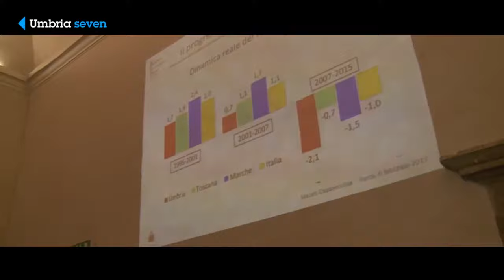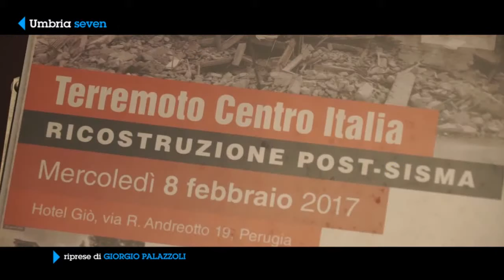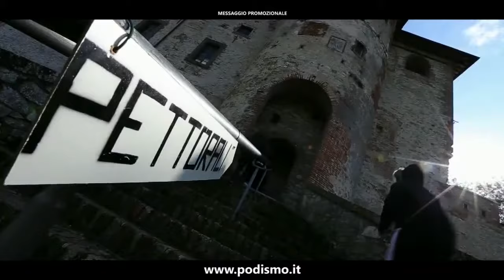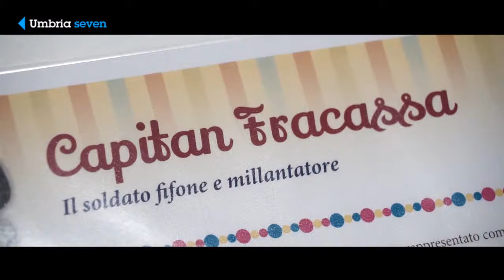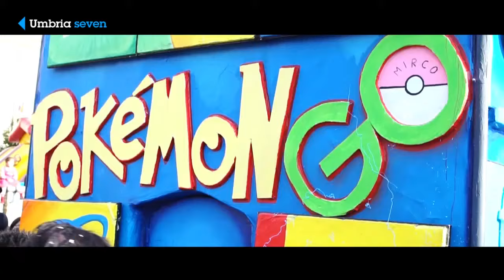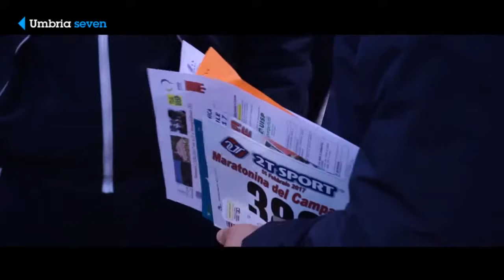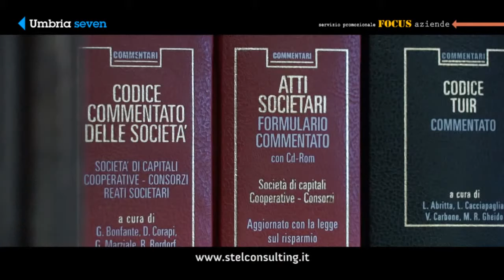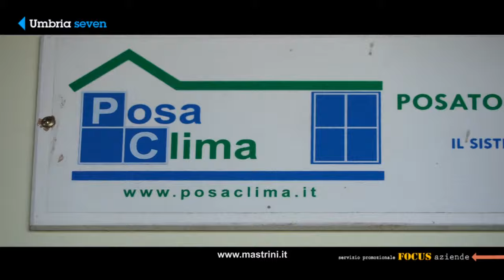[UMBRIA SEVEN] #93 - 15 febbraio 2017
1. I presidenti di Anci Umbria, Toscana e Marche riuniti a Narni per sostenere il progetto della macroregione ‘Italia di mezzo’

2. Convegno dei Collegi dei geometri di Perugia e Terni su ‘Terremoto Centro-Italia. Ricostruzione post sisma’

3. Evento ‘Wella collection show Color contouring’ a Bologna

4. ‘Teatro delle maschere della commedia dell’arte italiana’ a Gualdo Tadino fino al 26 marzo

5. Anteprima carri allegorici del Carnevale dei bambini di Acquasparta in programma ancora il 19 e 26 febbraio

6. Carnevale di Sant’Eraclio

7. La 28esima edizione della Maratonina del Campanile di Ponte San Giovanni

8. [FOCUS AZIENDE] Snow drive experience della concessionaria Rossi Mercedes-Benz al Terminillo film festival

9. [FOCUS AZIENDE] Stel consulting – Centro servizi e studio consulenza strategica per imprese

10. [FOCUS AZIENDE] Falegnameria Mastrini a Cerqueto di Marsciano

Realizzazione a cura dell'agenzia video giornalistica AVI NEWS